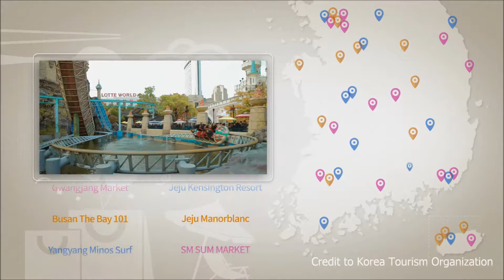24Hours in Korea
Credit to Korea Tourism Organization